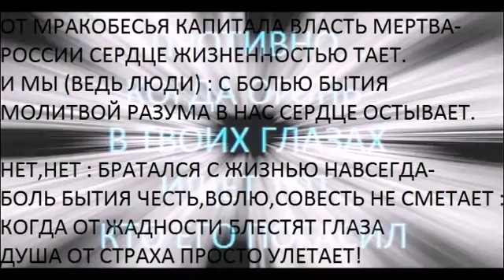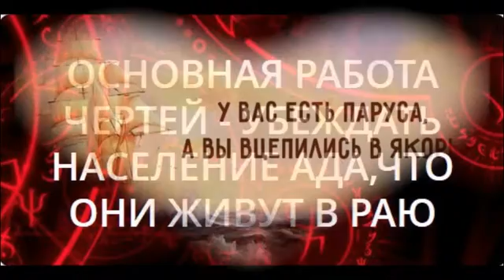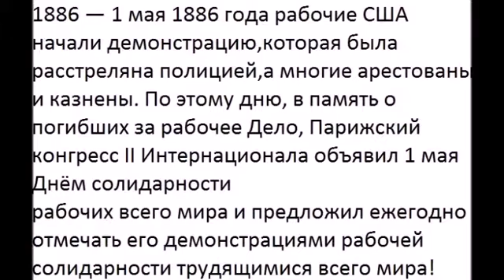Что : нравится как пилят Россию ...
Свой Парус либералом не надуешь-
Скинь якорь либерала и ИДИ!!!